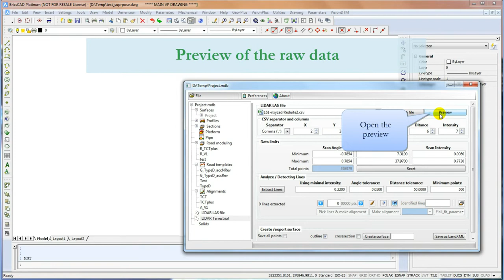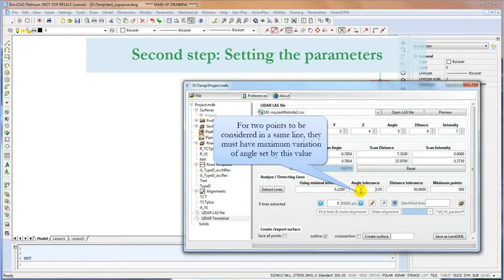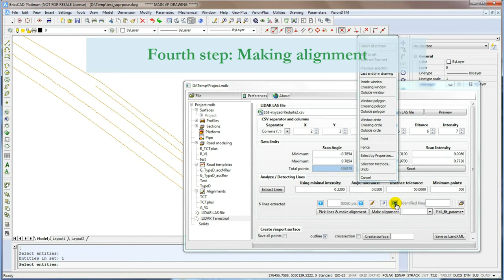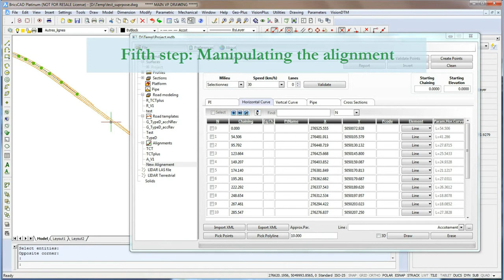VisionCivil by Geo-Plus - Extracting Centerline Tutorial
This video offer you a tutorial on how you can extract the centerline of a road from a terrestrial LiDAR file. The LiDAR was mounted on a vehicle to scan the road. The software works with intensity and points data to reconnect the dots and simplify the line to create an alignement from the LiDAR.

VisionCivil offer the chance to generate automaticly the alignment from the scanned road but also generate surface from it. Thus, this solution can save a lot of time to analyse an existing road or project progress.